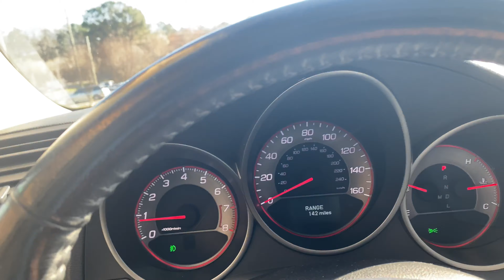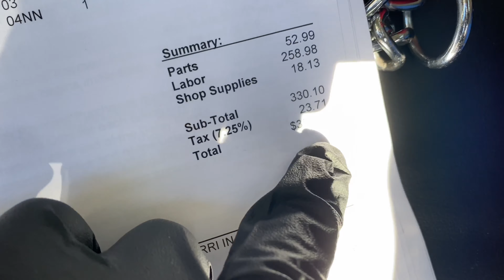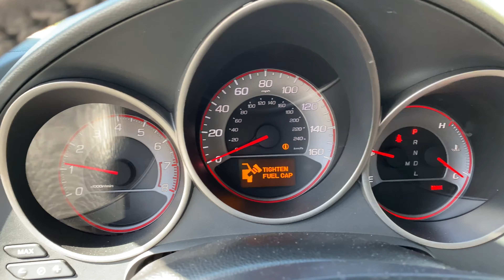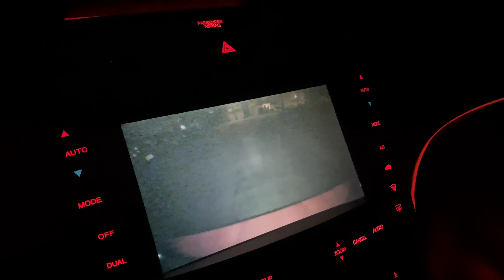Acura TL Type S Gets Some LOW!!(GONE WRONG)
What is up!! It is another TL Type S vlog!! Watch how I fail to install my H&R springs, wash the car, and meet up with some of the boys.